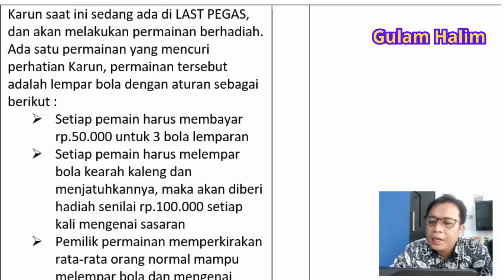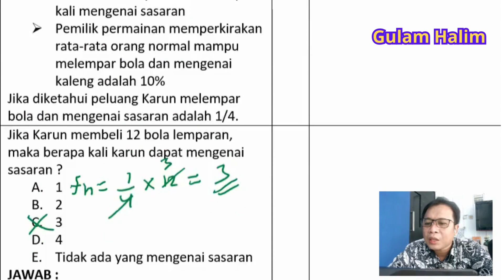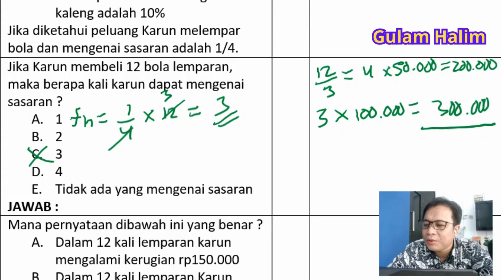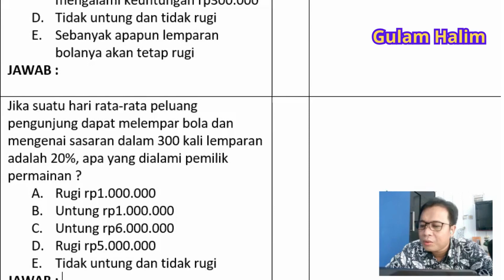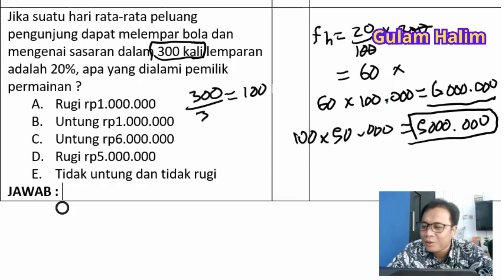Prediksi UTBK 2024-Peluang 1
Predkisi UTBK 2024 berdasarkan framework kemendikbud tentang peluang